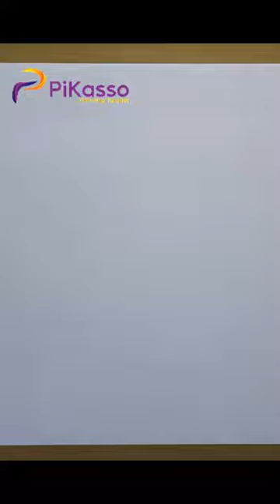How to Draw a Wedding Dress Easy in The Right Way